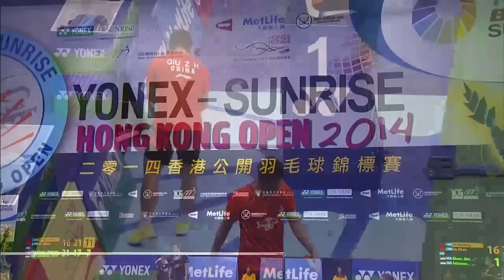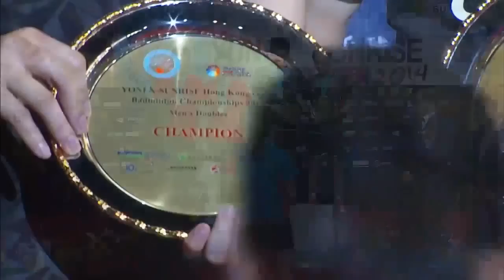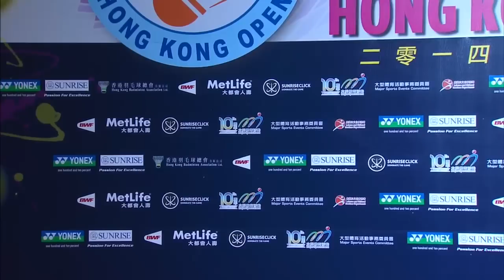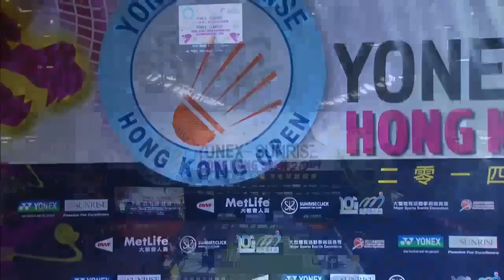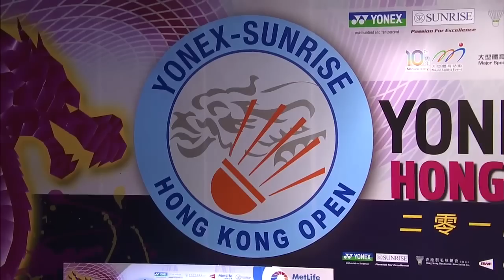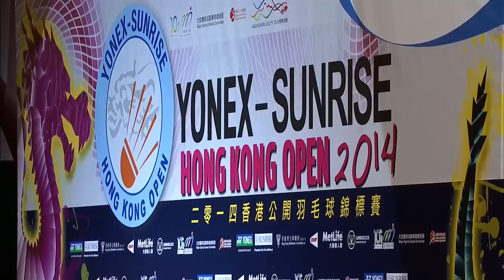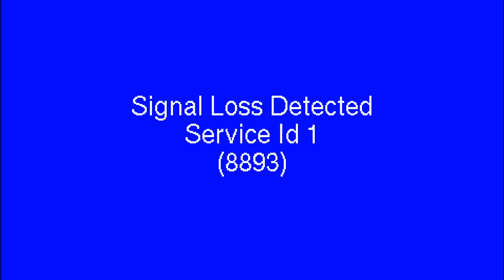F - 2014 Hong Kong Open - Mohammad Ahsan-Hendra Setiawan vs Liu Xiaolong-Qiu Zihan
Final - 2014 Hong Kong Open - Mohammad Ahsan-Hendra Setiawan vs Liu Xiaolong-Qiu Zihan